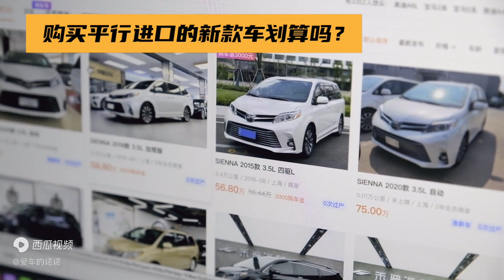【诺诺祥谈】国产丰田赛那Sienna登场！MPV市场新一轮腥风血雨？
_________________★独家授权★_________________
国产丰田赛那Toyota Sienna登场！MPV市场新一轮腥风血雨？